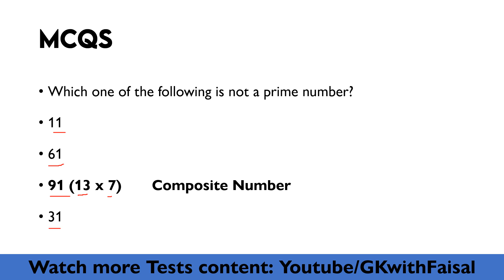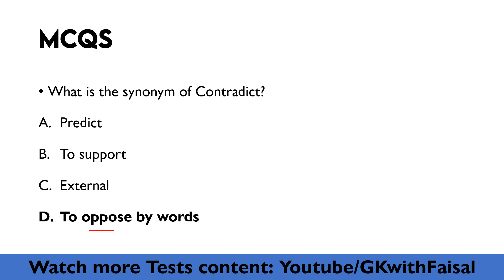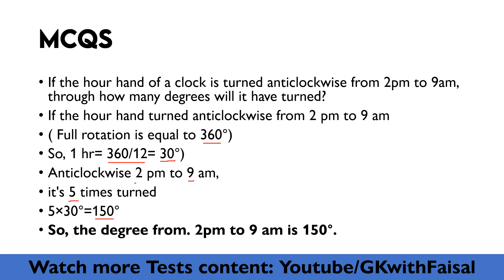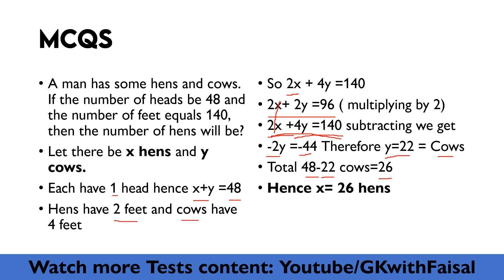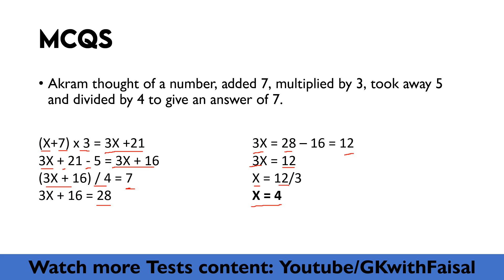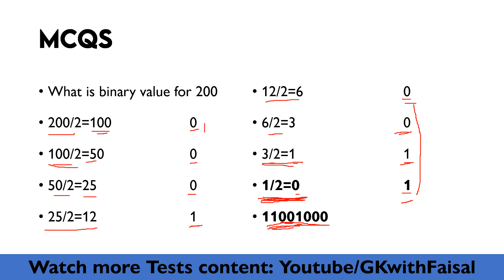PPSC Data Entry Operator Past Paper 2016 Part 4 - Punjab Police Jobs - PPSC Past Papers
This is the Fourth Part of Data Entry Operator Past paper of 2016 held by PPSC

Punjab Police Jobs are offered by PPSC

Syllabus and MCQs are clearly explained in this video.